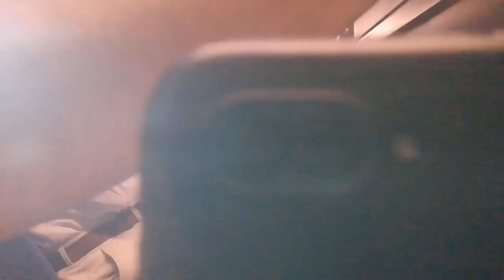RAHATLATICI HIZLI TREN AMBİYANSI - Relaxing High Speed Train Experience / MANZARALI!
Mavişim
Mavişim
Mavişim
Mavişim